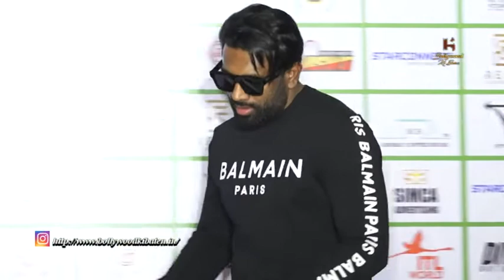Announcement of Parel Shree’s fourth edition press conference witnessed Asim Riaz & Vindu Dara Singh